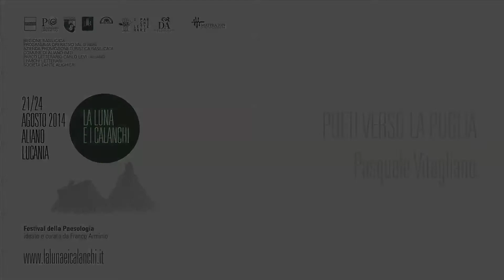POETI VERSO LA PUGLIA - Pasquale Vitagliano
La Luna e i Calanchi - Festival della Paesologia. Aliano. Dal 21 al 24 agosto 2014. Direzione artistica: Franco Arminio

“La Lucania comincia ad aprile
e finisce a ottobre.
Non è una regione
è un riassunto del sistema solare:
c’è la luna ad Aliano nei calanchi
saturno sotto il Vulture
marte a Pietrapertosa
giove sul Pollino.”

Paolo Muran